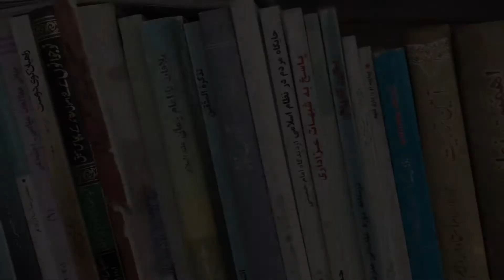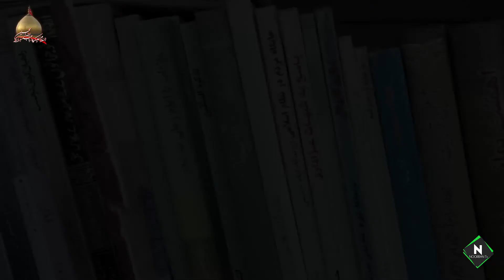Falsafa e Shahadat e Imam Hussain A.S || Allama Dabir Hussain Hussaini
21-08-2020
MUHARRAM-UL-HARAM || 2020

Allama Dabir Hussain Hussaini || Tafseer e Quran

Director || Agha Muzafar Sarwari
Host || Hasnain Ali